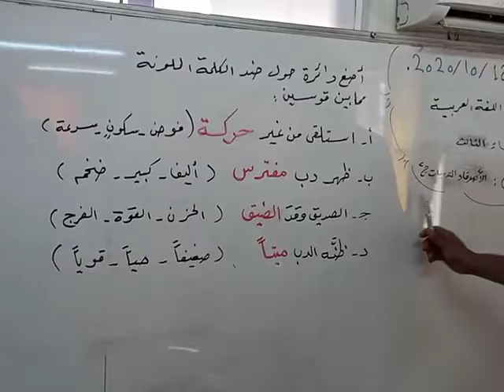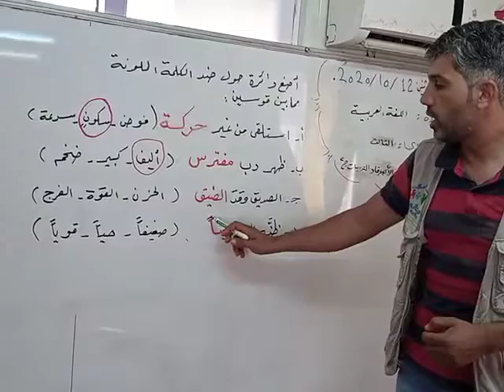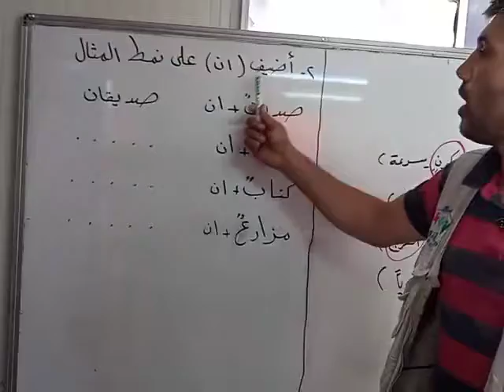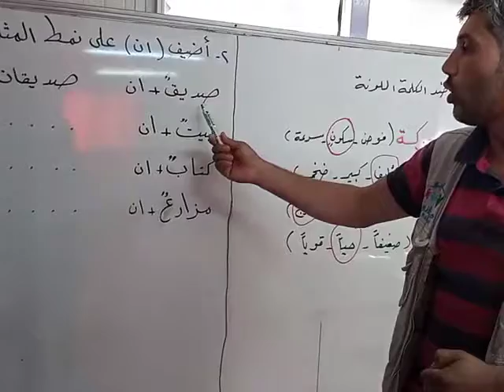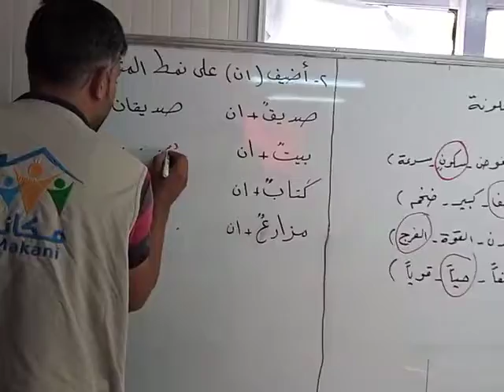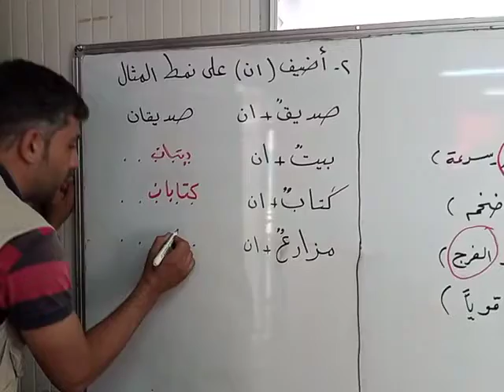الصف الثالث لغة عربية تدريبات ج2